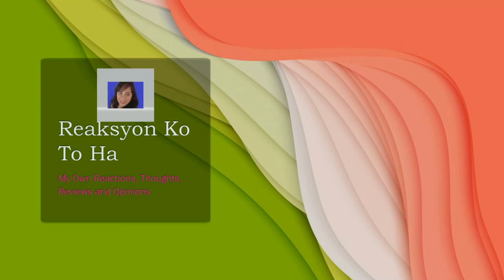Angelina Jordan /Young and Beautiful Song Cover with Lyrics/Sing Along/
Hi, this channel is having a new format.  My viewers can now sing along with their favorite singer singing their favorite song.  In order for you to do that, I've decided to put lyrics in the song.  This way, you get to enjoy your idol's performance,  by watching and singing along at the same time.  Starting  on my next upload, at the end of the video, I'm gonna share my OWN thoughts and opinions of the performance.  But this time, it's just gonna be a voice-over, nevertheless.

(CTTO)